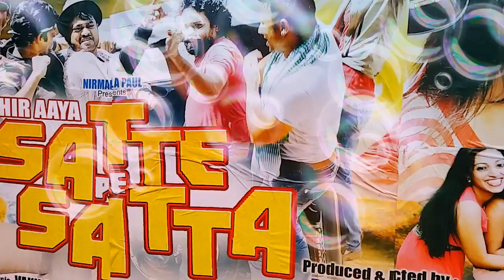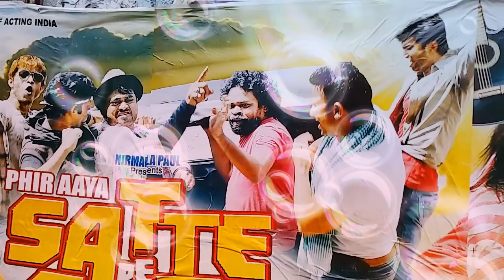Bollywood Review! Phir Aaya Satte Pe Satta! Rajesh Mittal's Flop Film! Latest Release!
Bollywood Review!
Phir Aaya Satte Pe Satta!
Producer-director Rajesh Mittal's Flop Film!
Latest Release!